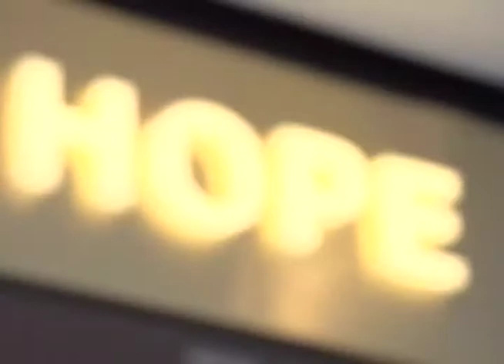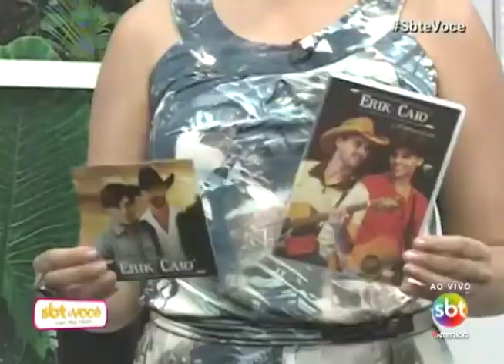SBT e Você 15/12/17 na íntegra | Comportamento em festa de fim de ano e Erik & Caio